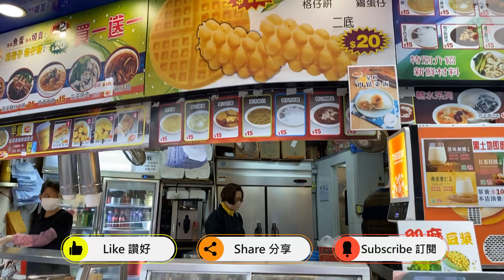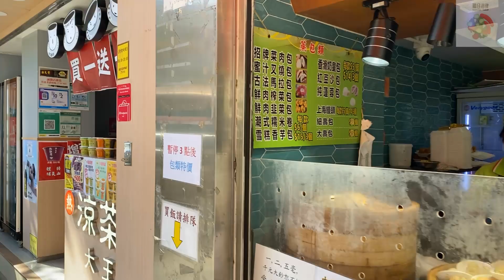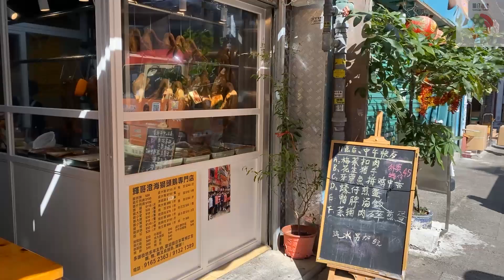香港城市路徑: 閒遊觀塘牛頭角道｜崇仁街｜瑞和街 Hong Kong City Travel : Ngai Tau Kok Road, Shung Yan Street, Shui Wo Street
香港城市路徑: 閒遊觀塘牛頭角道｜崇仁街｜瑞和街
Hong Kong City Travel : Ngai Tau Kok Road, Shung Yan Street, Shui Wo Street

牛頭角道和崇仁街有很多茶餐廳，蔬果店，而牛頭角道也有幾間米線店，一間麥當勞同一間較大型小食店，售賣一些格仔餅，雞蛋仔，糖水，腸粉，牛丸，魚蛋和燒賣等等……崇仁街也有一間素食店，幾間藥材舖，還有乾貨店和幾間雜貨店。瑞和街整條街道基本上係一條街市，可以說係應有盡有，連日常所想得到的小食都有得賣，甚至不同種類的麵，米線都有。
There are so many restaurants and a few produce store on Ngau Tau Kok Street and Shung Yan Street. Several rice vermicelli store, McDonald and a snack store selling waffle, egg waffle, steamed Vermicelli Roll, beef balls, fish balls and steam prok dumplings are also can be found on Ng Tau Kok Street. Furthermore there is also a vegetarian restaurant, several Chinese Herbal Medicine stores, several dry goods store and a grocery store which I found out they also have dog and cat food on sales. Shui Wo Street is basically a street market, and it has everything you can think of what should be selling on a street market.

Sausage Salad腸仔沙律提供新聞時事、娛樂資訊及香港路徑實況，
請支持Sausage Salad腸仔沙律頻道，你們的支持是我們一直前進的動力！
鐘仔🛎️記得㩒「全部」，第一時間收到頻道最新通知😊